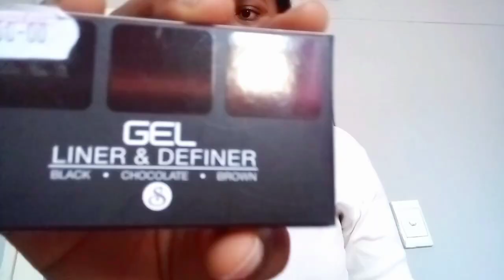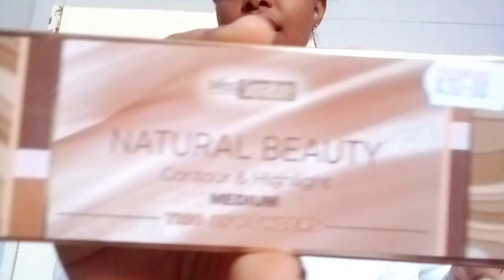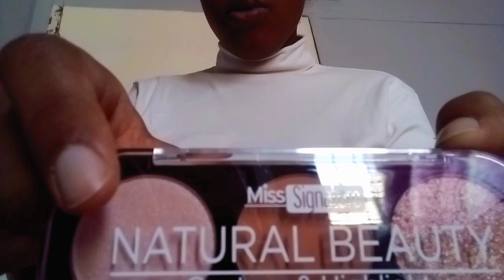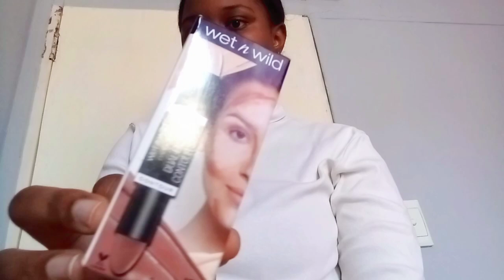Mr Price & Signiture HAUL| Namibian Youtuber| definitely_down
Hey guys, I'm back again this time with something completely different. I recently bought some items from MrP and Signiture, so I decided to do a little haul for y'all.
SOUTH AFRICAN YOUTUBER'S CHANNEL:
Tebello Rapabi